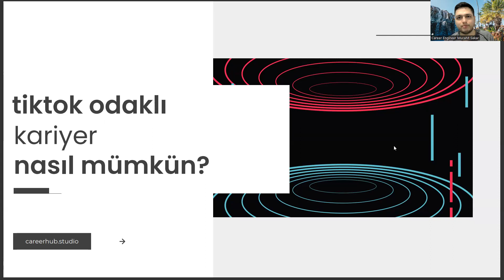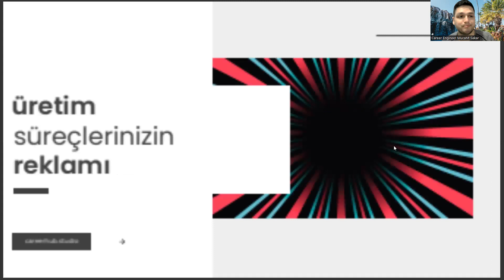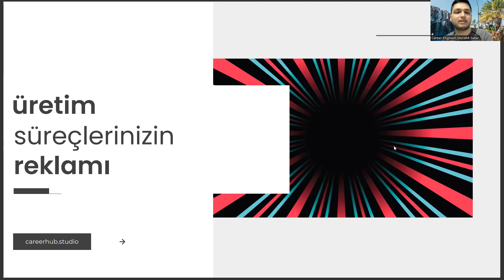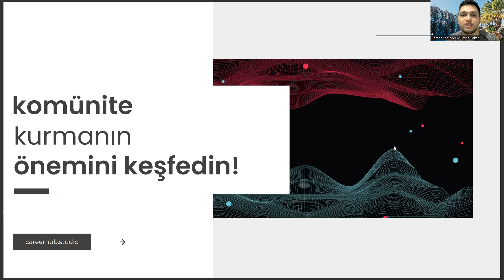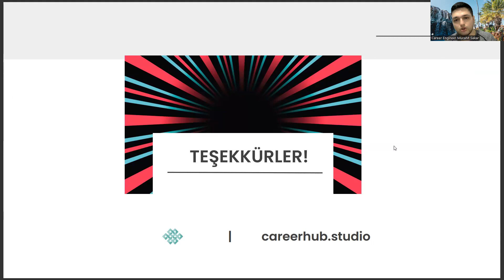Özel Güvenlik ve Koruma Bölümünde Kariyer İçin Neden Mutlaka Tiktok'ta Olmalısınız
2 yıllık bölümler,
2 yıllık özel güvenlik ve koruma bölümü,
2 yıllık bölümler,
2 yıllık bölümler,
2 yıllık özel güvenlik ve koruma bölümü,
2 yıllık bölümler,
2 yıllık bölümler,
2 yıllık özel güvenlik ve koruma bölümü,
2 yıllık bölümler,
özel güvenlik ve koruma atama puanları,
açıköğretim özel güvenlik ve koruma bölümü puanları,
aöf bölümleri,
yök atlas5,
özel güvenlik ve koruma bölümü şartları,
osym,
sosyal güvenlik bölümü,
aöf özel güvenlik ve koruma taban puanları,
sosyal hizmetler bölümü,
özel güvenlik ve koruma bölümü maaşları,